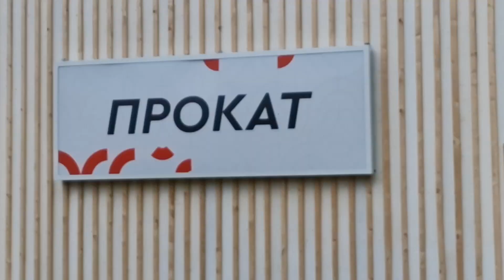SAMSUNG S22 ULTRA ПРИМЕРЫ ДНЕВНОЙ ВИДЕОСЪЁМКИ 2023!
Описание
Смартфон Samsung Galaxy S22 Ultra со встроенной памятью 256 ГБ объединил массу возможностей, которые оценит каждый деловой человек. Благодаря самому мощному в линейке Galaxy процессору Exynos 2200 устройство работает очень быстро. Чип дополнен 12 ГБ оперативной памяти и графическим ускорителем Samsung Xclipse 920.
При этом даже при самых активных нагрузках емкости аккумулятора хватает надолго, так что вам не придется задумываться о подзарядке. Кроме того, он поддерживает технологию Wireless PowerShare. За счет нее от смартфона Samsung Galaxy S22 Ultra можно подзаряжать наушники, смарт-часы или другой телефон. Безрамочный 6.8-дюймовый экран защищен стекло Corning Gorilla Glass Victus+ для защиты от пыли и влаги. За счет огромной встроенной памяти смартфона Samsung Galaxy S22 Ultra у него есть большое хранилище для ваших шедевров. Их можно делать на 108-мегапиксельную основу. камеру и на 40-мегапиксельный модуль для селфи.